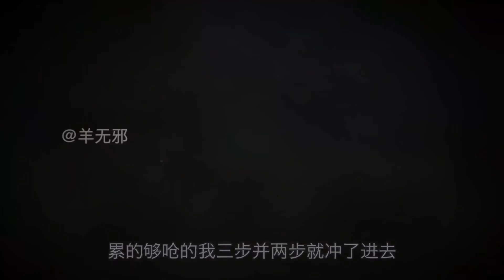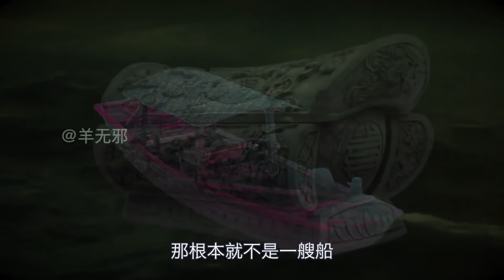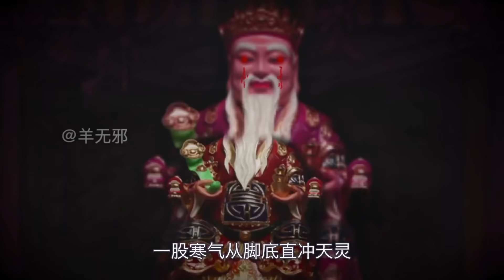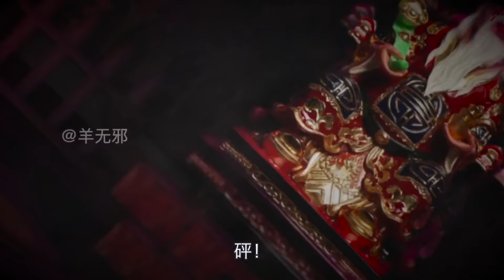【SD动画】尸踪，荒村里的诡异传说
這也是我能繼續做下去最大的動力。